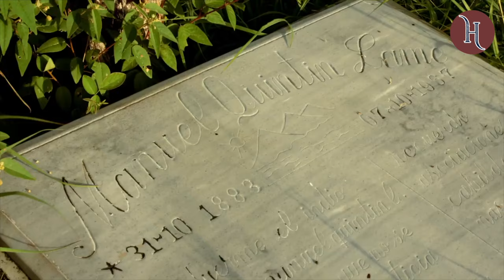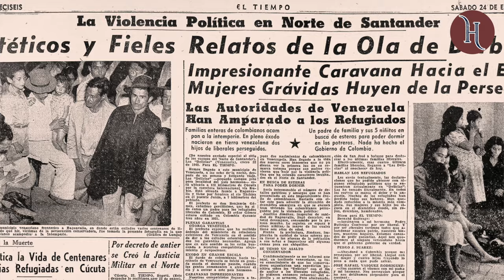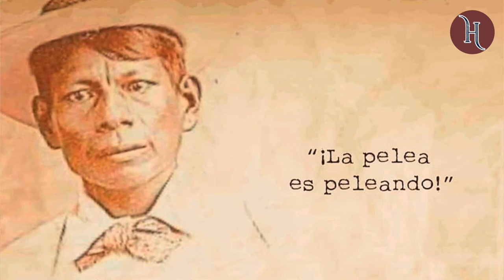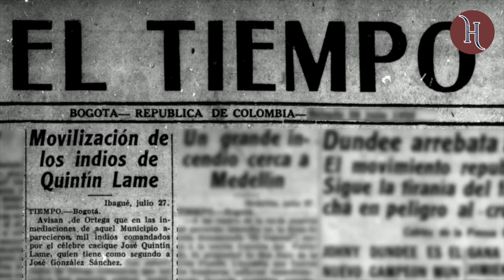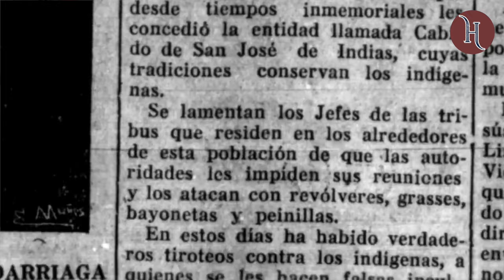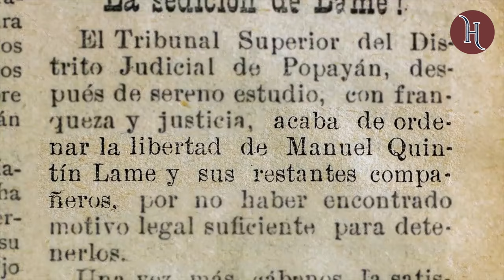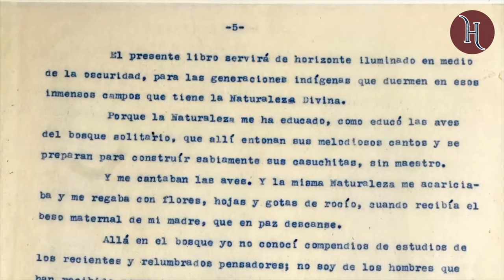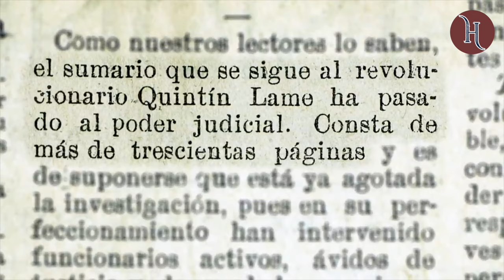Quintín Lame - Símbolo de Resistencia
Quintín Lame, fue un líder indígena del pueblo Nasa que dedicó su vida a luchar por los derechos de los pueblos originarios en Colombia.
Encabezó levantamientos para recuperar tierras ancestrales y tuvo una visión revolucionaria inspirada en su herencia indígena.
Su historia trasciende su tiempo como símbolo de resistencia en Colombia.

Fuentes:

El Bicentenario visto por El Tiempo. Compilador: Julián Ramírez Castro. Intermedio Editores. Primera edición, mayo de 2019. Bogotá.